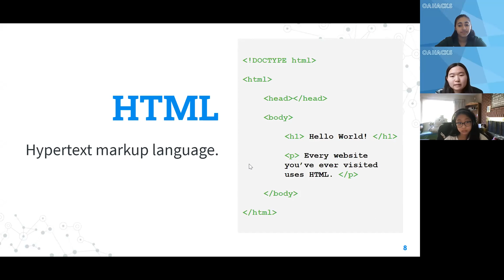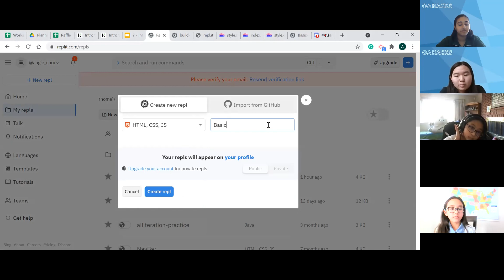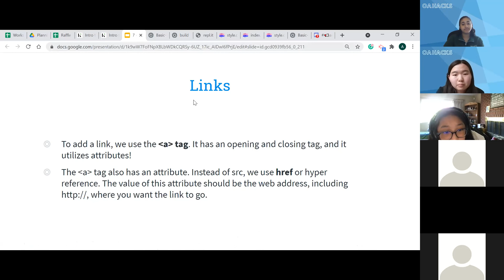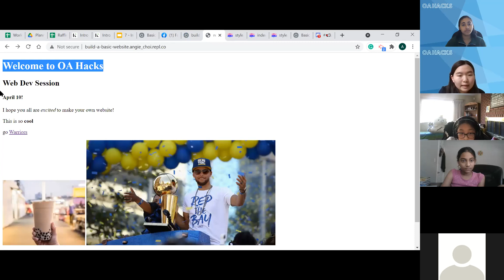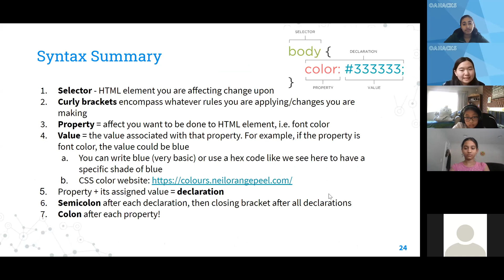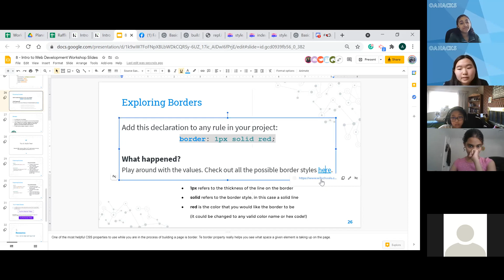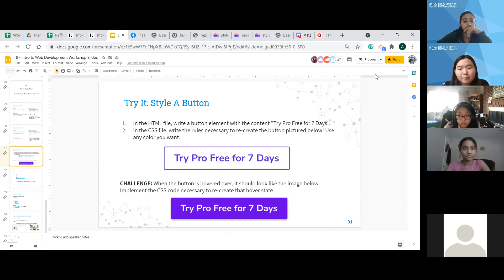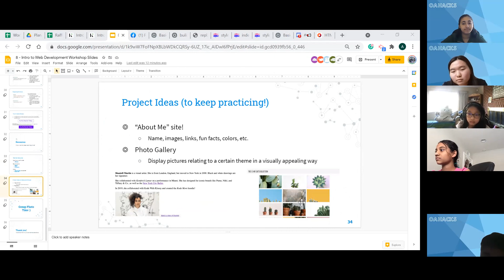OA Hacks 2021 Intro to Website Development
We will be introducing HTML & CSS by going over their role in webpages, the syntax, and how to recognize and use some common properties/elements. By the end of this workshop, you will be able to build your very own basic website!